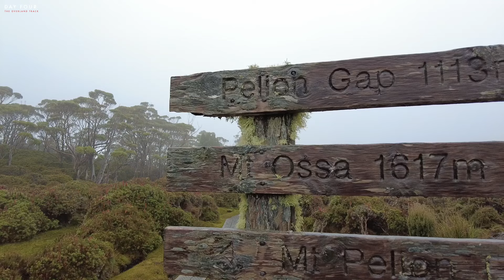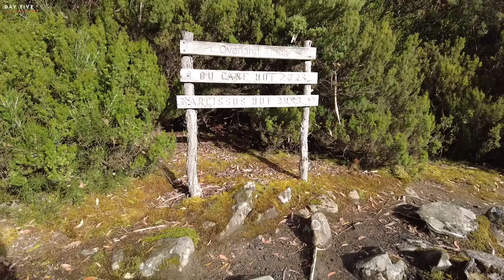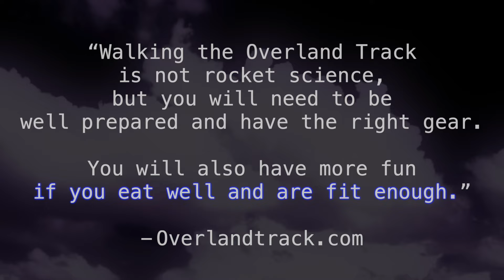Whitehamburger's Overland Trek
In 2022, Billy got inspired after watching amazing footage of highly fit people walking the Overland Track. 🤩 He pitched his idea to Steven and Brett, and they all decided to take on a huge challenge - a bushwalk of great magnitude. 👊 The three men were physically unfit and carried packs that were far too heavy. 💪 They faced sunshine, rain, sleet, wind, and even a snake 🐍 without the luxury of showers or flushing toilets. This personal adventure was unforgettable and is a testament to the beauty of the Tasmanian bush. 🌳🏞️